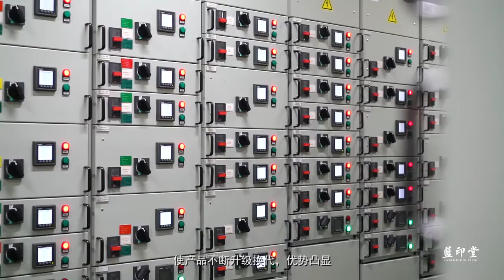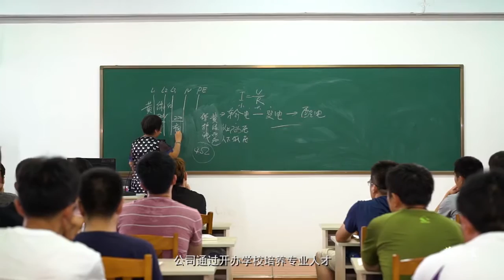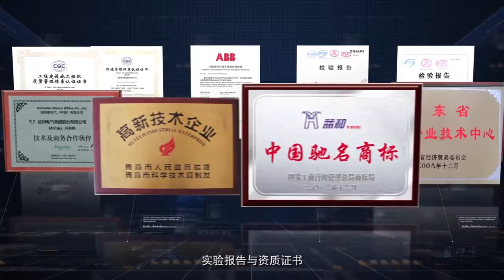[HD Vision] Qingdao Yihe Electric Group 益和电气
每日更新全球城市、企业、动态高清介绍片，足不出户了解全球动态
Please follow the [HD Vision] channel
Daily update of high-definition introductory films of global cities, enterprises, and dynamics, without leaving home to understand global dynamics